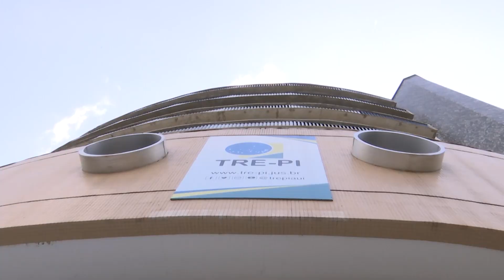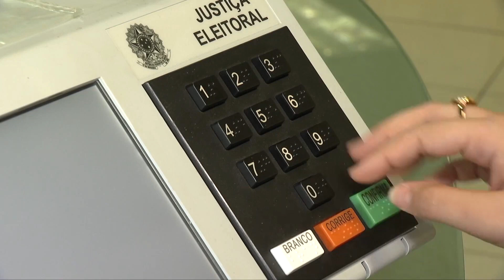TSE DIVULGA REGRAS PARA ELEIÇÕES MUNICIPAIS